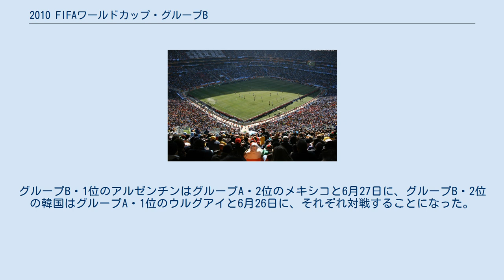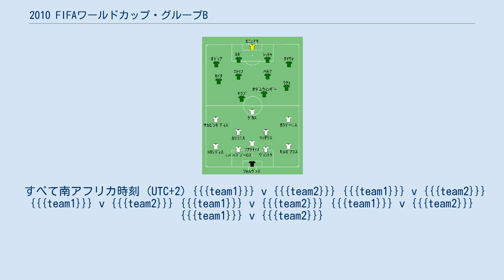2010 FIFAワールドカップ・グループB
2010 FIFAワールドカップ 」 2010 FIFAワールドカップ・グループB アルゼンチン対韓国 2010 FIFAワールドカップ・グループBのリーグ戦は6月12日から6月22日にかけて6試合が行われる。
グループBには、アルゼンチン、ナイジェリア、韓国、ギリシャの4カ国が入っており、試合の勝敗による勝ち点などでグループ内での順位が決まり、上位2チームが決勝トーナメントに進出する。
グループB・1位のアルゼンチンはグループA・2位のメキシコと6月27日に、グループB・2位の韓国はグループA・1位のウルグアイと6月26日に、それぞれ対戦することになった。
なお、この組はいずれの国も金融危機を経験しており、一部ではIMFダービーと呼ばれた。
 すべて南アフリカ時刻 (UTC+2) {{{team1}}} v {{{team2}}} {{{team1}}} v {{{team2}}} {{{team1}}} v {{{team2}}} {{{team1}}} v {{{team2}}} {{{team1}}} v {{{team2}}} {{{team1}}} v {{{team2}}}